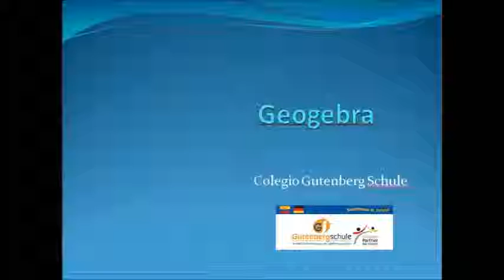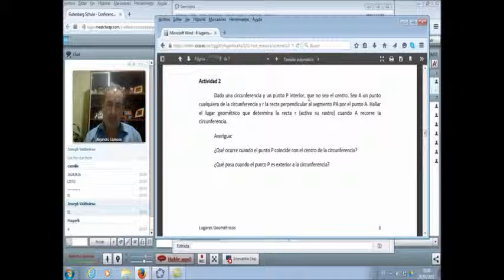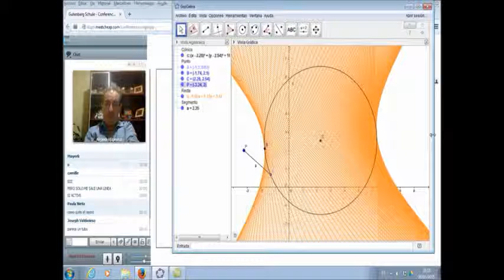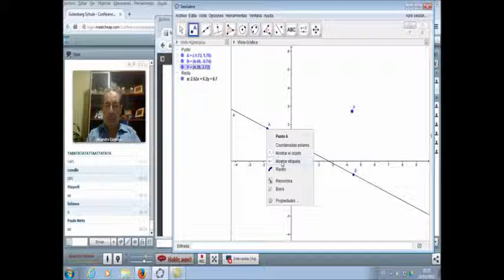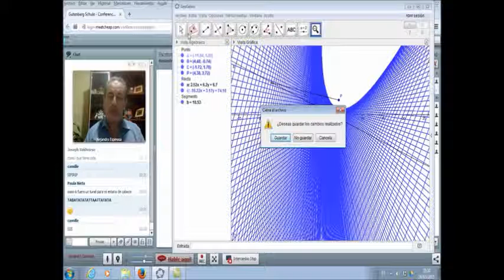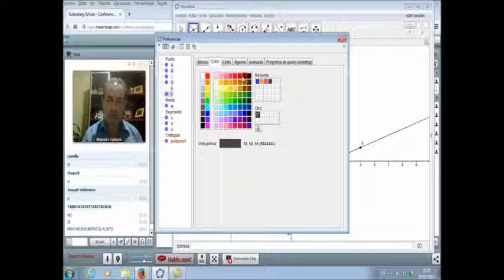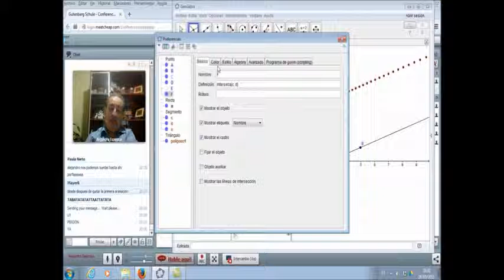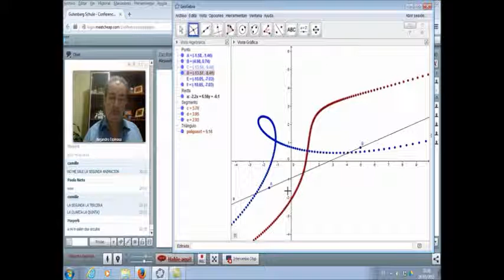Geogebra 029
Lugares geometricos, curso de Geogebra colegio Gutenberg Schule